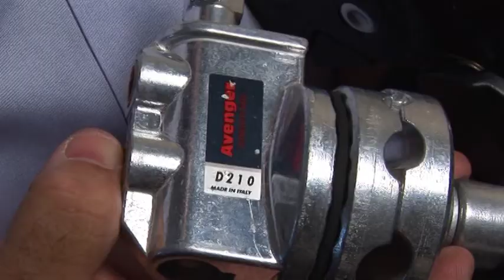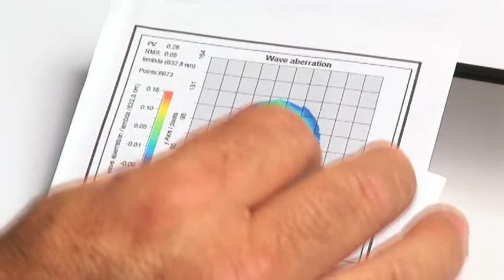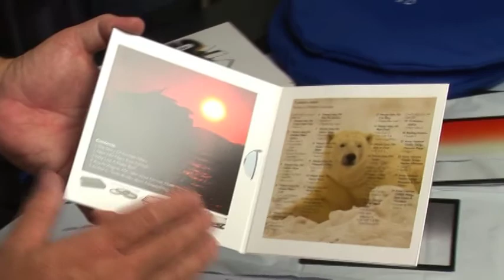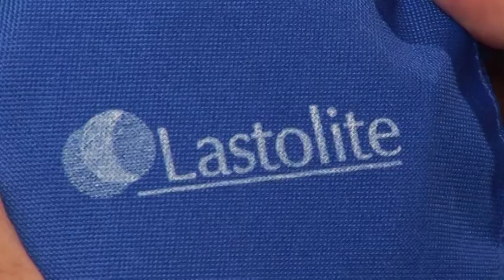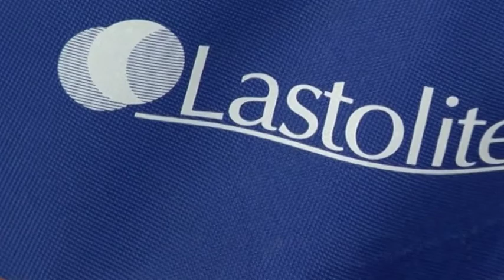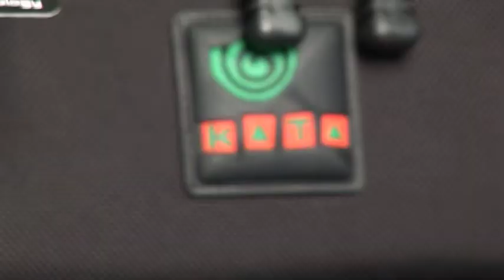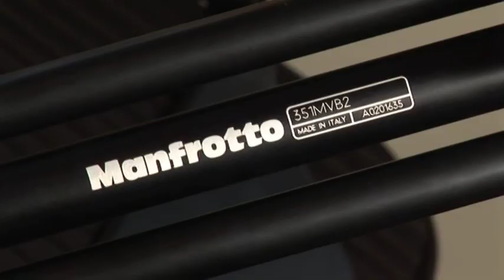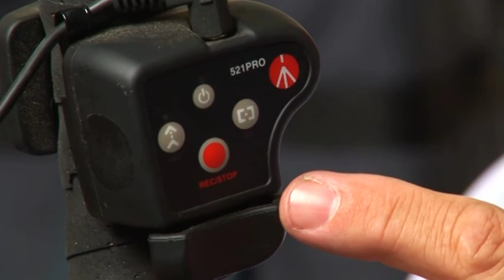Training in Digital Filmmaking - Everything you Want to Know About Tripods, Bags and Reflectors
Training in Digital Filmmaking - Everything you Want to Know About Tripods, Bags, Reflectors, Fluid Heads, Picking the Right Tripod, Camera Mounts

This program focuses on Tripods, Bags and Reflectors with Mark Bender from Bogen Imaging. The more you use your pro camera, the more you find that it deserves a pro camera bag, specifically designed to safely and lightly carry cameras and accessories. Learn to pick the right type, and how to make it work for your projects. Also, learn how to setup and operate light and heavy tripods, the difference between friction and fluid heads and how to pick the right tripod to do the job. An added bonus is a section on reflector types, what uses they have and how to get the most out of them.

F3001